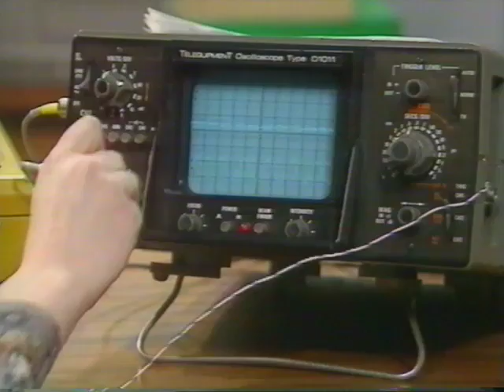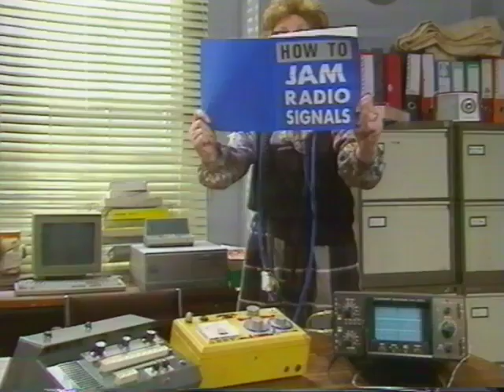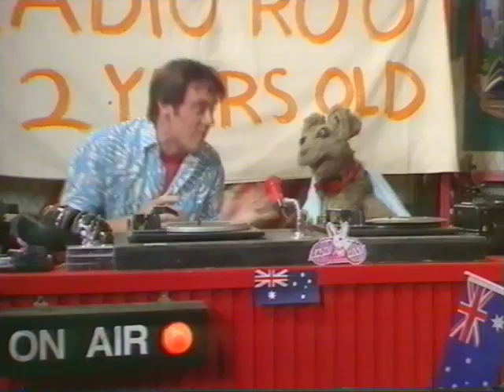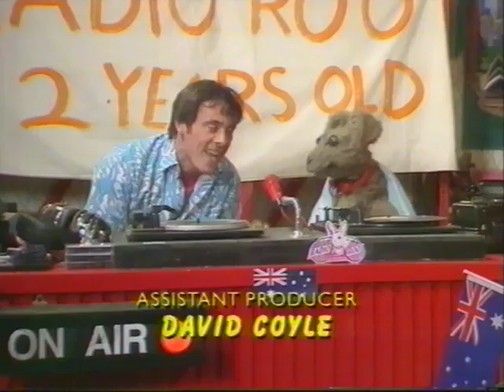Radio Roo Series 3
Dennis, Clive & Mrs Lovett (Jam doughnuts)